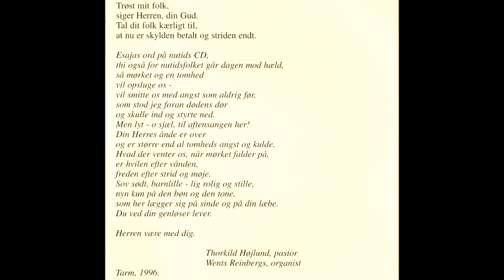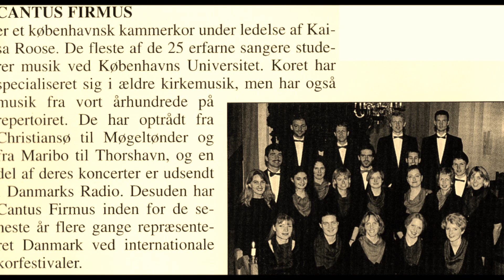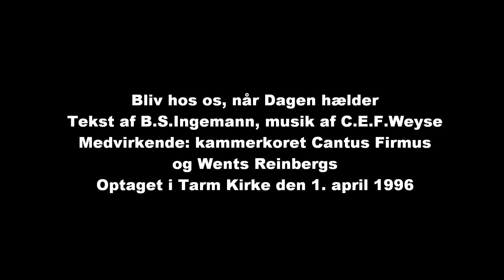AFTENSTUND i JYLLAND - Track15 - Bliv hos os, når Dagen hælder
Tekst af B.S.Ingemann /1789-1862/, musik af C.E.F.Weyse /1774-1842/
Medvirkende: Kammerkoret CANTUS FIRMUS, Kaisa Roose (dirigent) og Wents Reinbergs
Orgel bygget af TH.FROBENIUS & SØNNER /1956/
Optaget i Tarm Kirke den 1. April 1996 af Karin Jürgensen

Trøst mit folk,
siger Herren, din Gud.
Tal dit folk kærligt til,
at nu er skylden betalt og striden endt. /Es.40,1/

Esajas ord på nutids CD,
thi også for nutidsfolket går dagen mod hæld,
så mørket og en tomhed
vil opsluge os -
vil smitte os med angst som aldrig før;
som stod jeg foran dødens dør
og skulle ind og styrte ned.
Men lyt – o sjæl, til aftensangen her!
Din Herres ånde er over
og er større end al tomheds angst og kulde.
Hvad der venter os, når mørket falder på,
er hvilen efter vånden,
freden efter strid og møje.
Sov sødt, barnlille – lig rolig og stille,
nyn kun på den bøn og den tone,
som her lægger sig på sinde og på din læbe.
Du ved din genløser lever.
Herren være med dig.

Thorkild Højlund, pastor
Wents Reinbergs, organist
Tarm, 1996